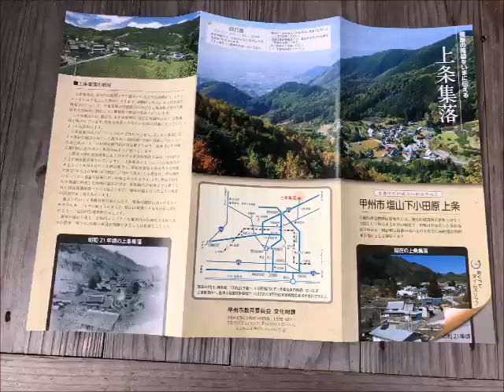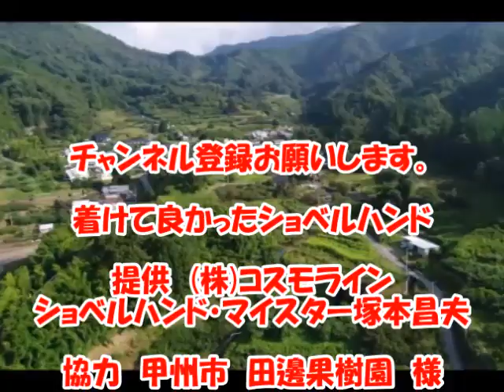なんと知らなんだ～♬ ここはTVドラマのロケ地・・甲州市「上条集落」のスモモ農家さんのミニユンボ大変身の巻！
油圧配管不要のアタッチメント「ショベルハンド」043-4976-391
面倒なバケット交換不要！掘削とツカミ作業転換、たった10秒！
作業効率大幅アップ